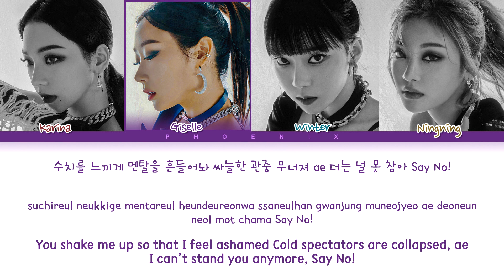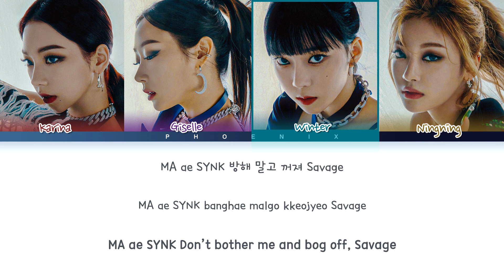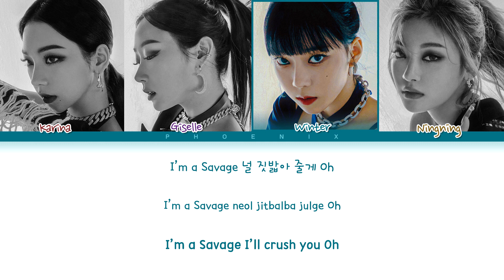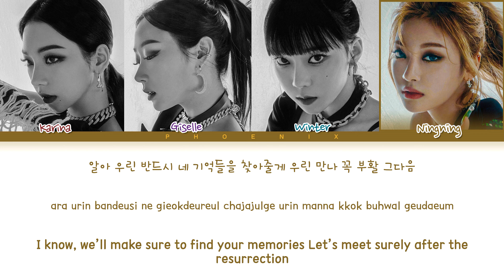aespa 'Savage' Lyrics (에스파 Savage) [Color Coded Lyrics/Han/Rom/Eng]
Original music :
Artist : aespa 에스파
Music label : SM Entertainment
Song name : Savage
Album : Savage
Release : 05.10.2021